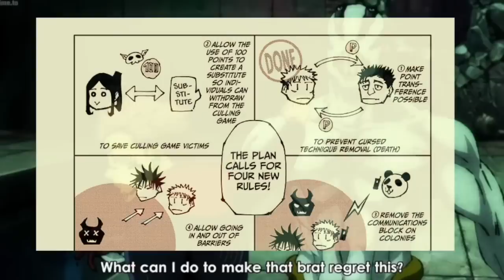What Is The Purpose Of The Culling Games?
In this video, I say what is the purpose of the culling games as it seems as if a lot of people are confused. If i forgot something let me know!

Sukuna Domain expansion
Sukuna vs Jogo
Gojo Vs Jogo
Hakari vs Kashimo
Yuta vs Ryu
Ryu vs Hajime
CUlling games, Jujutsu Kaisen
Who would win JJK
Yuta vs hakari
Yuta vs Kashimo
Yuta vs Hajime
What if Jujutsu Kaisen
Yuta domian expansion

Time stamps:
Intro: 0:00
What is the purpose of the culling games? 0:22
What have we learnt? 2:22